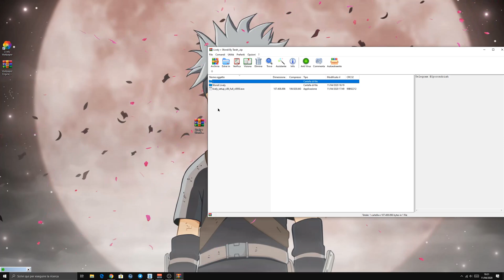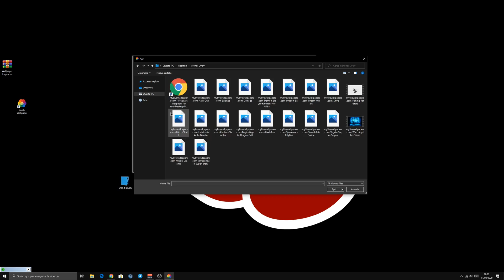Come avere sfondi animati sul proprio desktop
💎NameMC : Aggiungimi e usa le mie skin!

🍕Per un video trailer di un server contattami sui social

🔥 Like&Sub 🔥